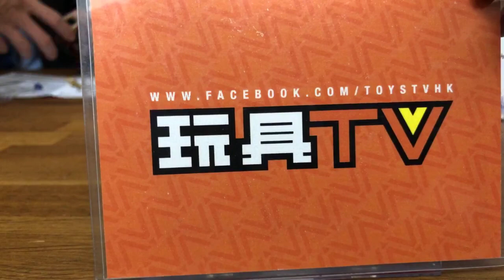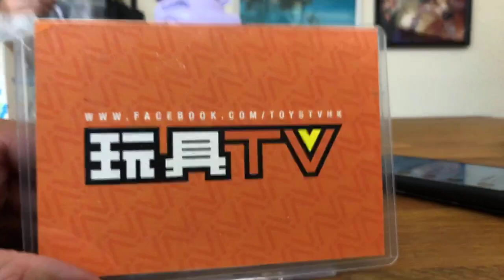「爆玩具」Unbox Industries Greenie & Elfie Too Natthapong Creamy Mami X Greenie & Elfie TOYSTV Unbox